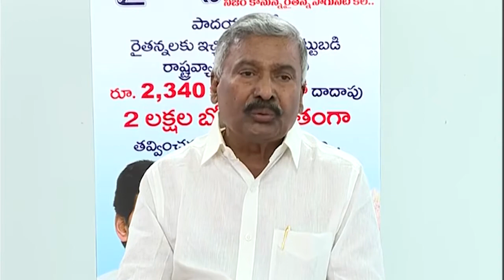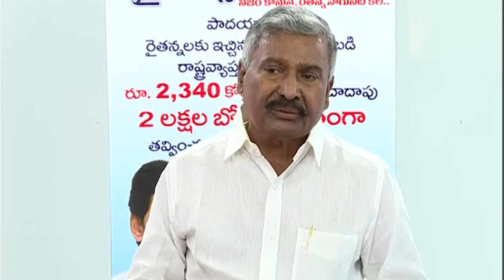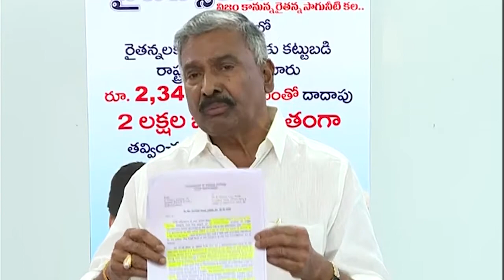Nara Lokesh is tweeting without knowing the subject : Minister Peddireddy Ramachandra Reddy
Nara Lokesh is tweeting without knowing the subject : Minister Peddireddy Ramachandra Reddy - 29th September 2020